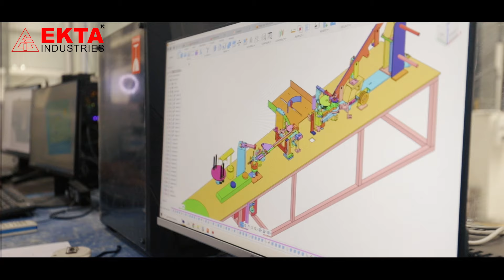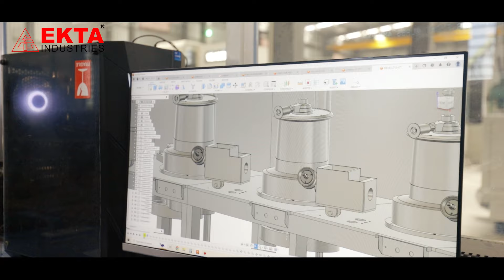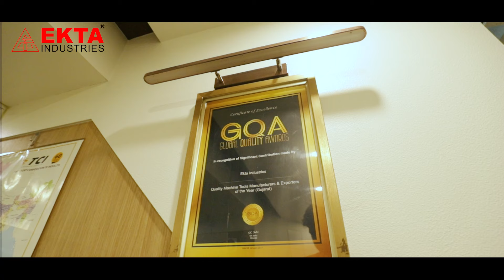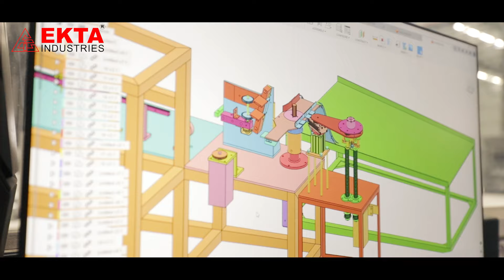Ekta Industries- Corporate Video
Ekta Industries is a leading manufacturing company specializing in the production of high-quality nail and wire machines. With a commitment to innovation and precision engineering, we provide state-of-the-art machinery designed to meet the needs of the global market. Our advanced technology, coupled with years of expertise, ensures superior performance, efficiency, and durability. At Ekta Industries, we strive to set industry standards, delivering exceptional products that help businesses grow and thrive.